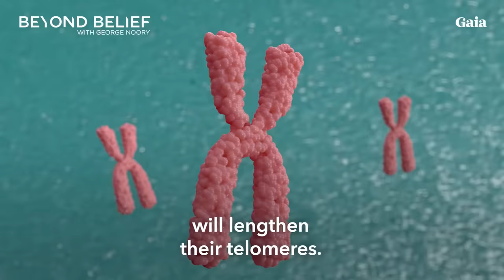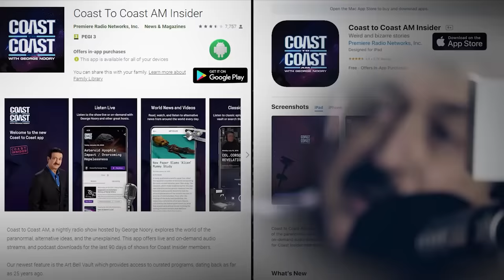Bigfoot - The Best Evidence: Sighting, Face to Face Encounters & Disappearances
@COASTTOCOASTAMOFFICIAL Coast Insider Archives - The Very ‘Best Of’ Historical Bigfoot Cases,  Sightings,  Face to Face Encounters & Disappearances.

This video features a promotional trailer from Gaia’s Original Series Beyond Belief with Gorge Noory - look in the comment section for more from @GaiaVideo and their enormous library of non-mainstream media!